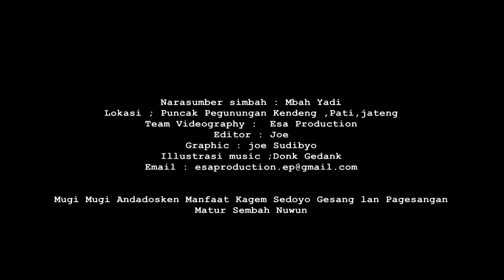JANGAN REMEHKAN PUASA INI ‼️SEMUA KEINGINANMU PASTI TERWUJUD SANGAT MUDAH